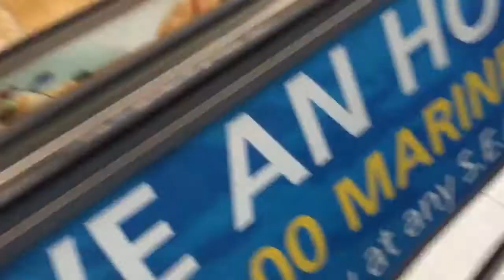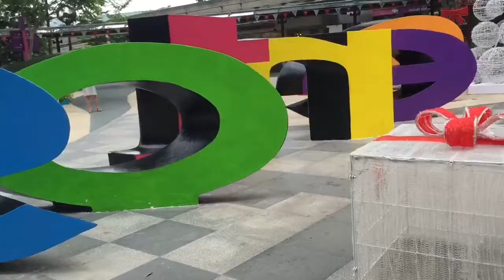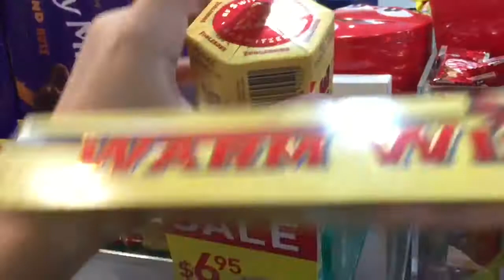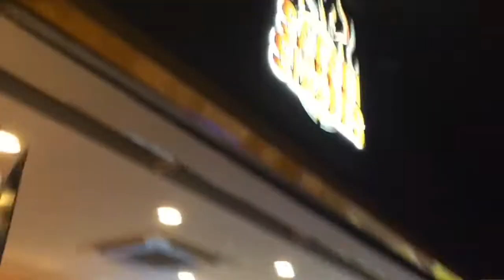Holiday adventure day 3 | Sentosa and night safari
Hello there, today is the third day of my holiday adventure series.

love Elle xxx